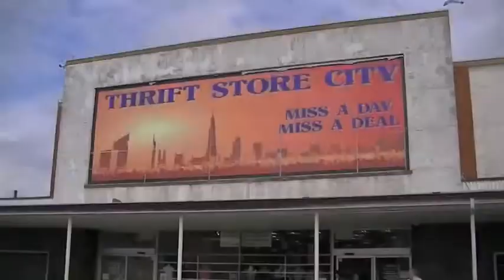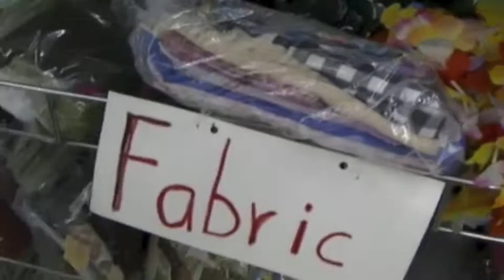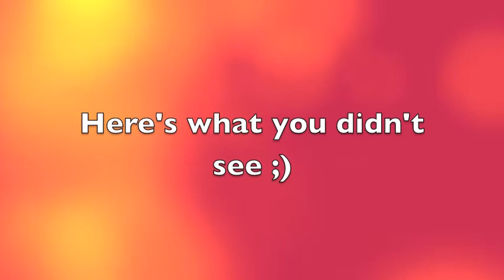Thrift Shop Thursday 9/5/13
Come check out the goodies I got at the thrift store this week! Plus learn more about how I made my sweater pumpkin.